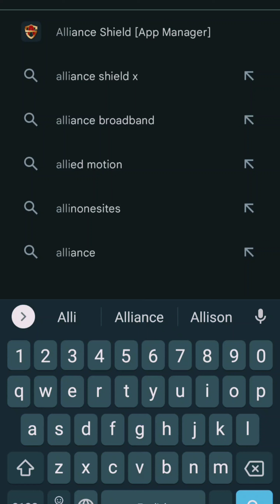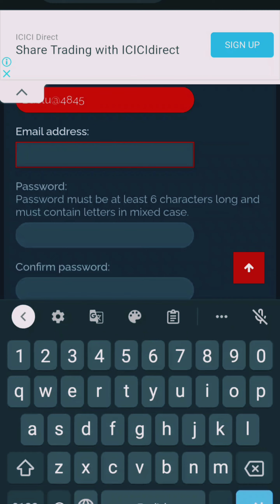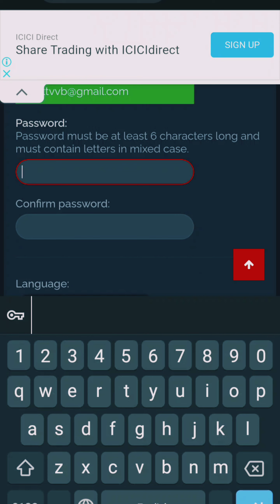How to create alliance shield x account ! alliance shield frp bypass ! alliance shield x register